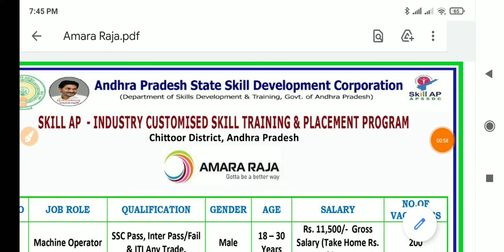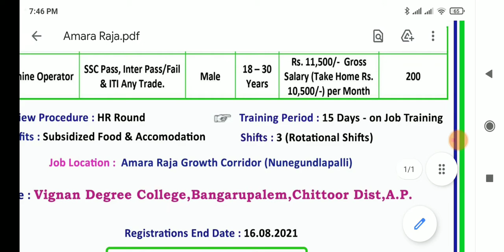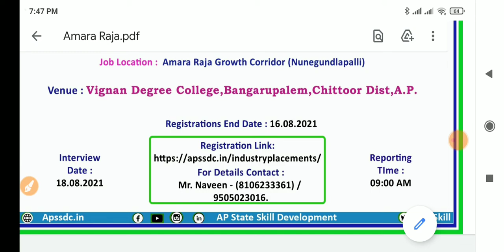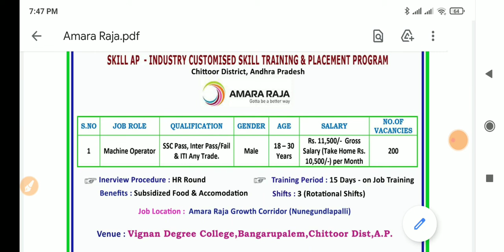10th పాస్ & ఇంటర్ పాస్/ఫెయిల్ తో ఉద్యోగాలు||APSSDC Latest Job Notification||apssdc recruitment 2021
constable preparation,
telugu vlogs,
food vlogs,
job vacancy,
job vacancy 2021,
latest jobs,
latest jobs 2021,
freshers jobs,
freshers jobs 2021,
btech jobs,
ssc jobs,
inter jobs,
bank jobs,
software jobs,
IT jobs,
Finance jobs,
Pharma jobs,
pharma jobs 2021,
Apssdc jobs,
Apssdc notification,